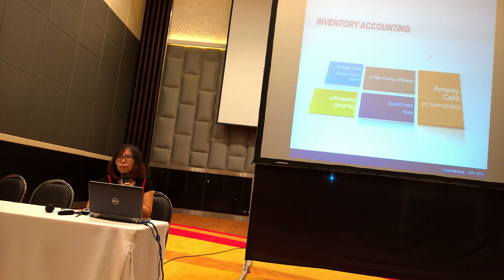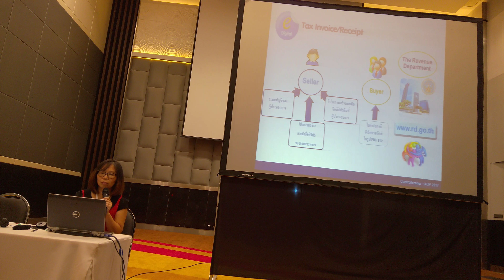2017 AOP Finance Inventory Accounting